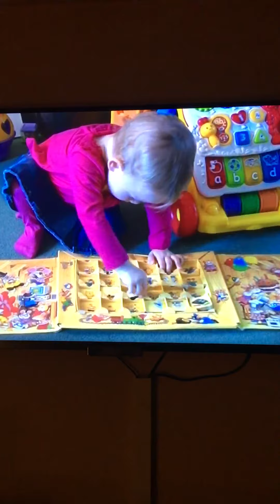Stand Up To Cancer